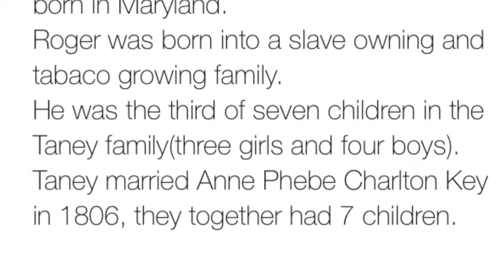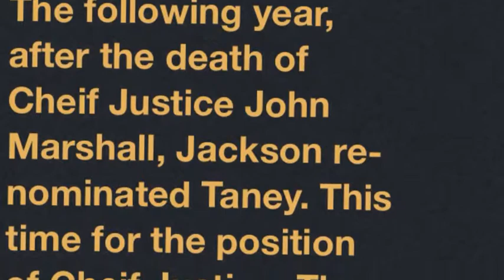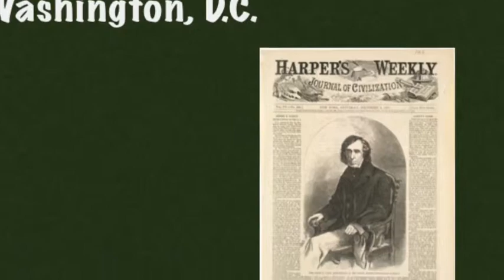Roger B Taney